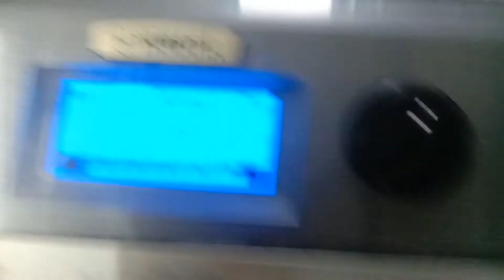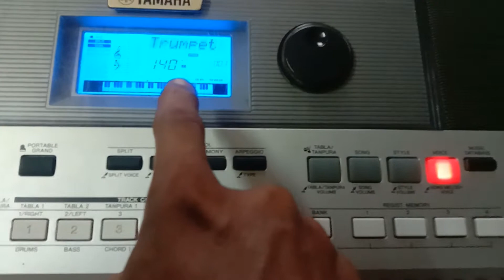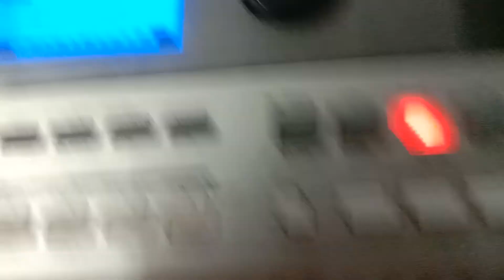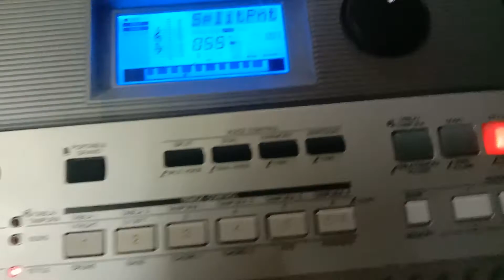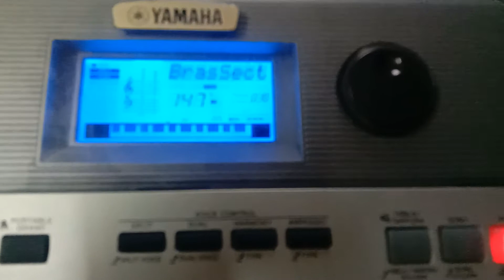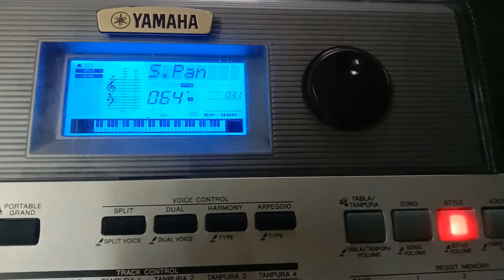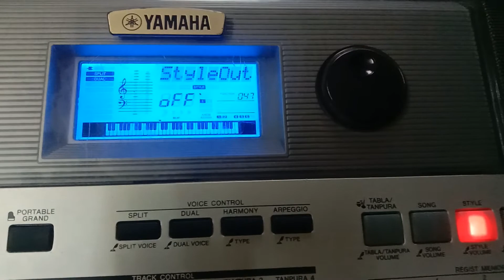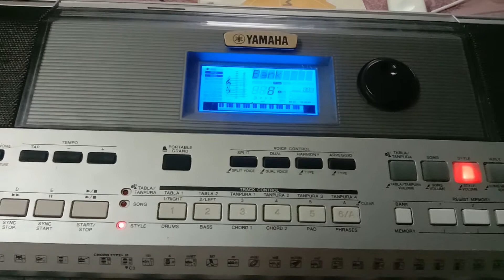Trumpet 🎺🎺 ki tone kaise banaye Yamaha i455,i463,i500 tone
आपका स्वागत है आपके चैनल नकुल जागरण पार्टी में आज हम आपको पियानो 🎹 के कुछ लिरिक्स सिखाएंगे वो भी बिल्कुल फ्री ताकि आपको कहीं पैसा न देना पड़े और अच्छे से पियानो बजा सके और अपना talent कहीं भी दिखा सके बिना डरे और बिना सहमे

Hello everyone I am  P S Rajput  and these channel name is  Nakul jagran party and we upload regular videos for you

jagran party
# weareone